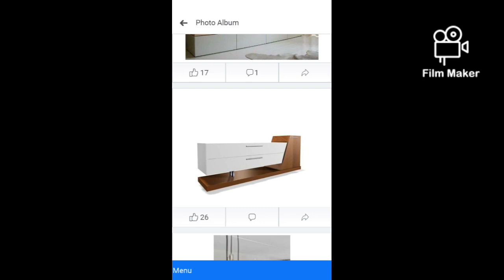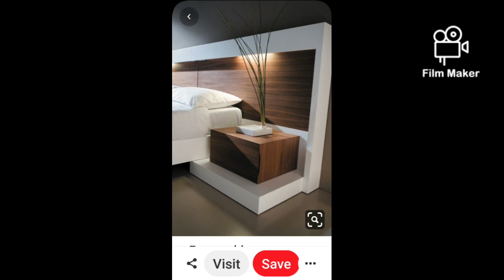2022 ዘመናዊ የእንጨት አልጋዎች እና የብርት አልጋዎች እንሰራልን አልጋ, በር, ቁም ሳጥን, ኪችን, የልጆች አልጋ Metal work and furniture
ዘመናዊ አልጋ, በር, ቁም ሳጥን, ኪችን, የልጆች አለጋ
Best design for home dekoration, the most fangesr and good animals in the world   የእንጨት አልጋዎች እና የብርት አልጋዎች እንሰራልን Modern Metal work and furnitur